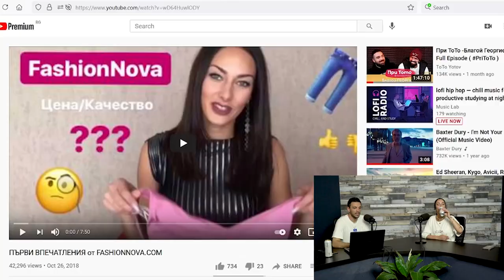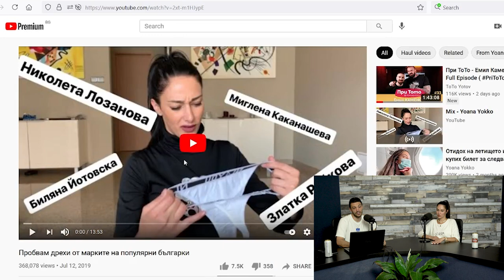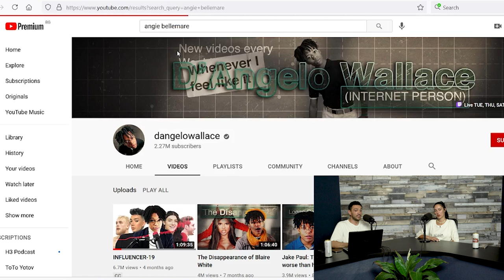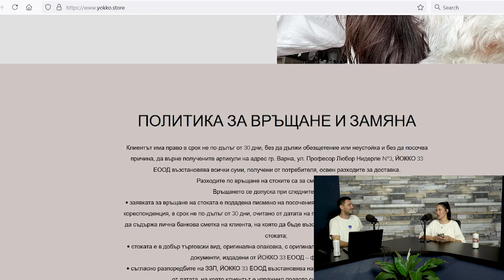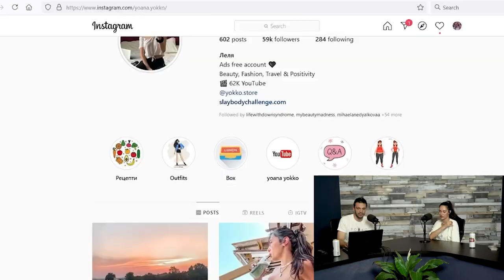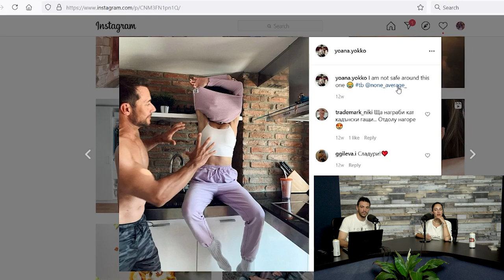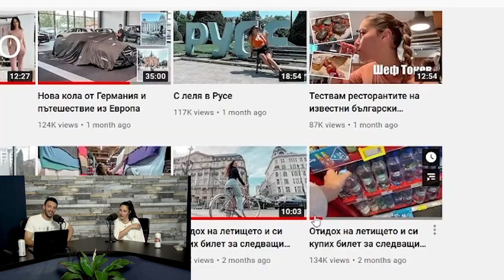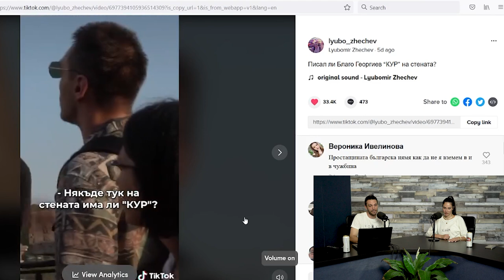Yoana Yokko при Любо Жечев